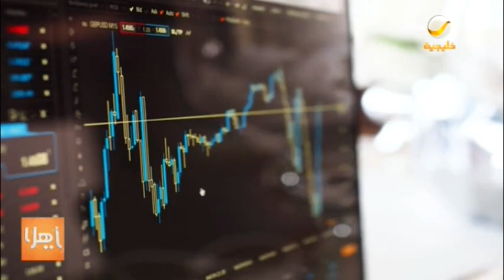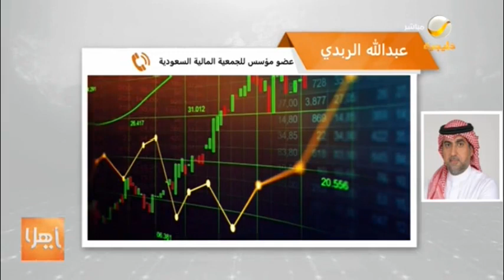غرامة على مواطن لممارسته الإدارة والمشورة على الأسهم دون حصوله على ترخيص